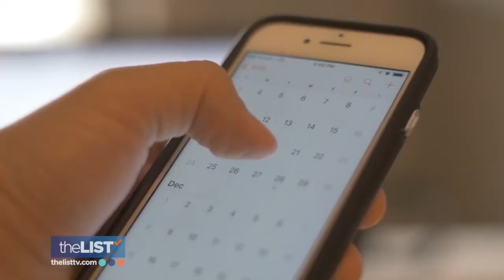How to Fight Back Against Forgetfulness